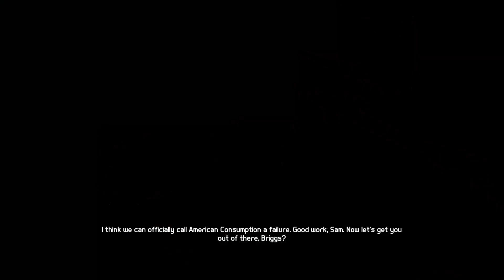Splinter Cell Blacklist Walkthrough Chapter 3 - American Consumption | WikiGameGuides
Chapter 3 - American Consumption walkthrough guide for Splinter Cell Blacklist on Perfectionist difficulty.

This walkthrough for Splinter Cell Blacklist is on the hardest difficulty, Perfectionist, and also covers:
*Ghost gold (hitting the Gold score targets on the perfectionist difficulty)
*Non-Lethal (killing no enemies)
*Undetected (never being spotted by the enemy)
So this guide is as difficult as it gets for Splinter Cell Blacklist.